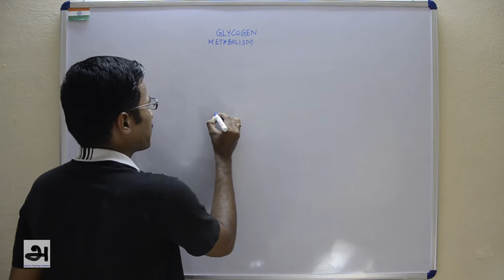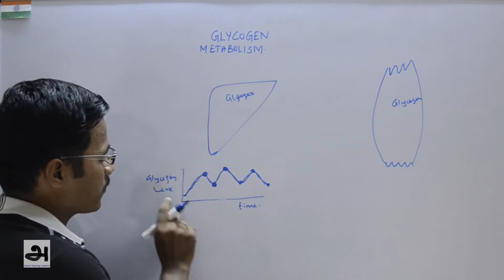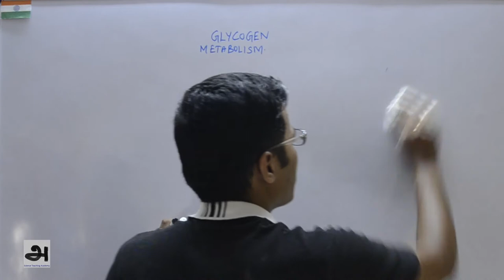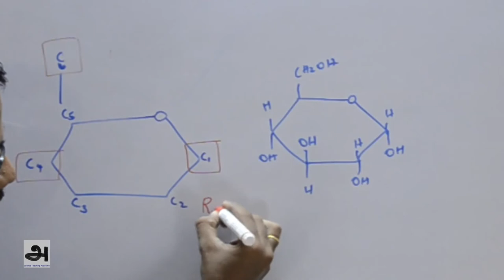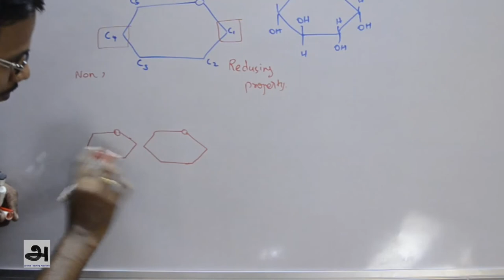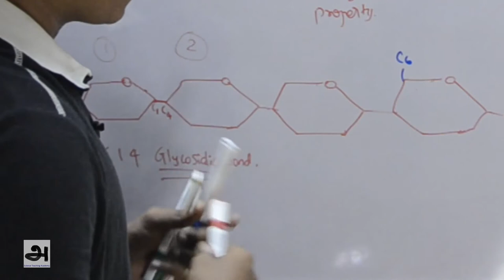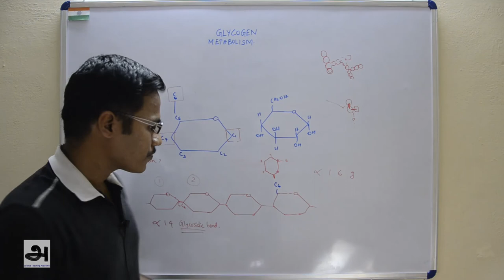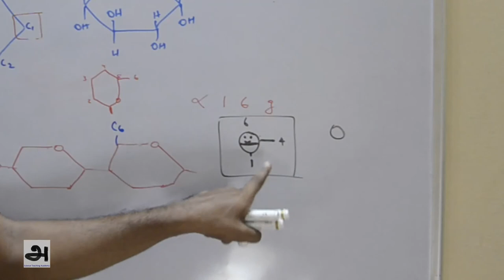glycogen metabolism part 2